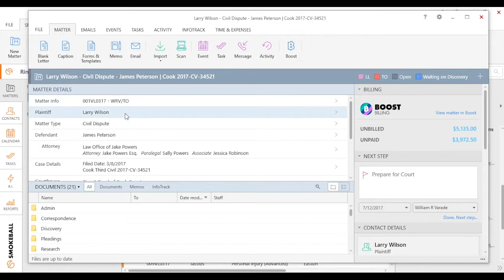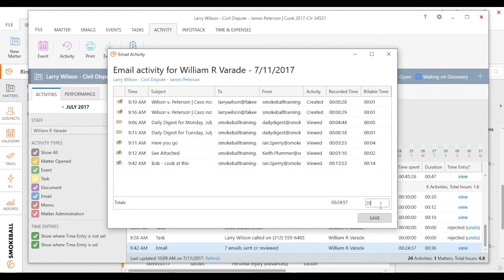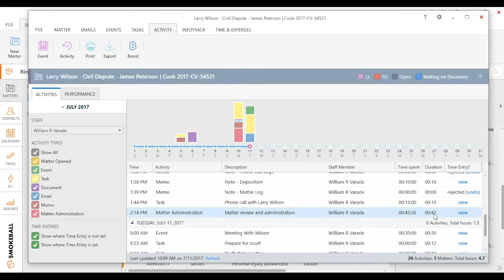Smokeball Training - Matter Activity Intelligence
One of Smokeball's unique tools is the ability to keep track of every activity being done on a particular matter. Activity Intelligence is similar to having an activity tracker like a fit bit or pedometer that helps you remember every new matter opening, events, tasks, documents, emails, memos, and even matter administration.

Rather than spend extra time trying to remember everything that was completed for a client or to create a spreadsheet or itemized report, do your work in Smokeball and use the activity tab within matters.